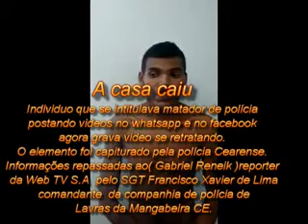A casa caiu.